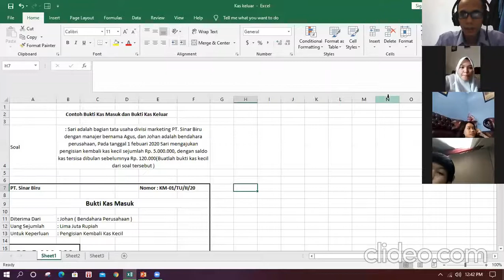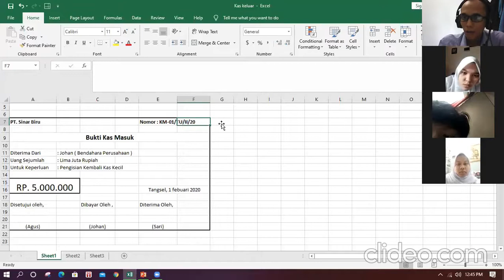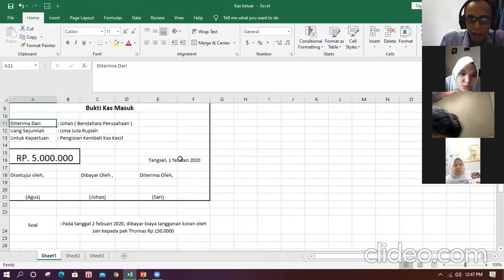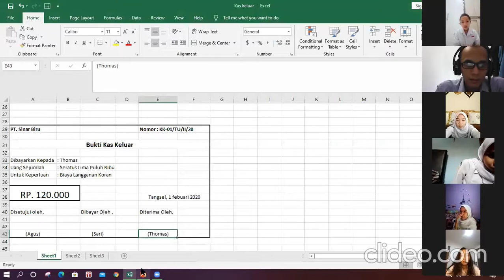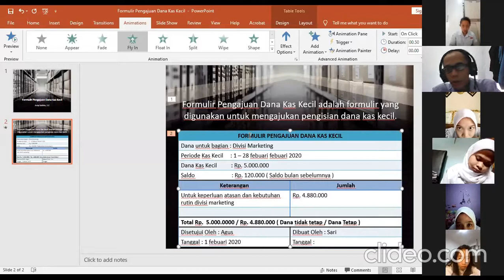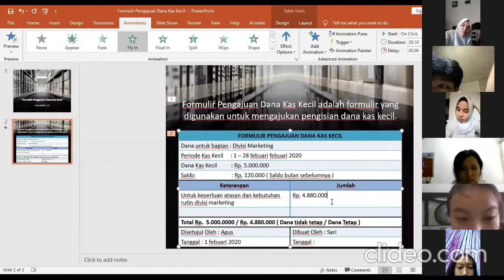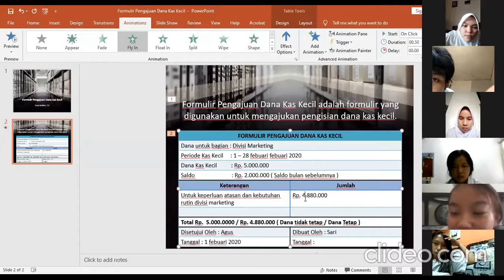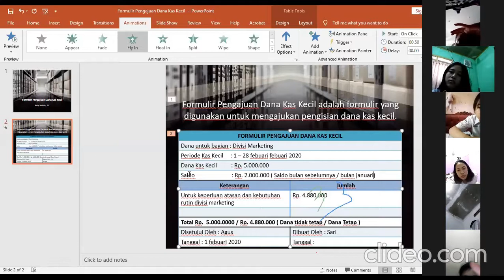Belajar dengan ZOOM, Kelas XII AP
Video kali ini adalah dokumentasi pembelajaran secara daring atau online menggunakan media ZOOM.
Seperti yang  kita sudah ketahui bersama, sejak beberapa bulan yang lalu, sekolah tidak lagi ramai dengan hiruk pikuknya, semua kegiatan belajar mengajar dilakukan secara online akibat adanya wabah virus corona. Tenaga pendidik dan siswa harus beradaptasi dengan cara-cara dan metode pembelajaran jarak jauh, sulit memang, sebab di Indonesia hal seperti ini adalah pengalaman baru khususnya ditingkat satuan pendidikan SD – SMA/SMK.

Isi dari konten video yaitu :
Menit 1 – 6 ( Cara membuat bukti kas masuk dan keluar )
Menit 7 – 18 ( Mengisi Formulir Pengajuan Dana Kas Kecil )
Menit 20 – 26 ( Kesan-kesan belajar jaraj jauh )

Silahkan like jika video ini membantu dalam pembelajaran.
Bantu share untuk membangun chanel ini agar lebih maju dan berkembang sebagai chanel pendidikan yang lebih baik lagi kedepannya.